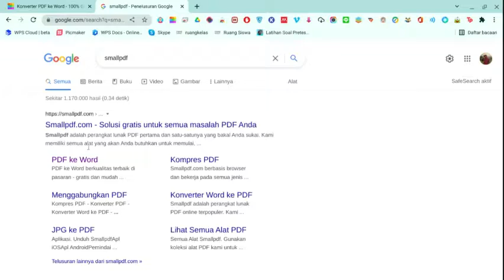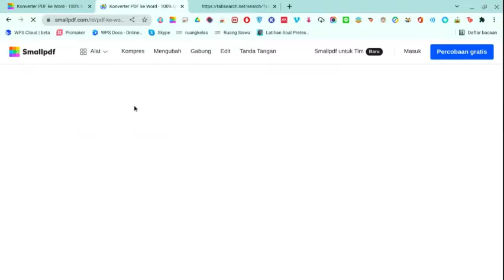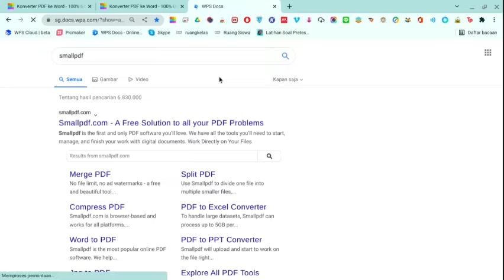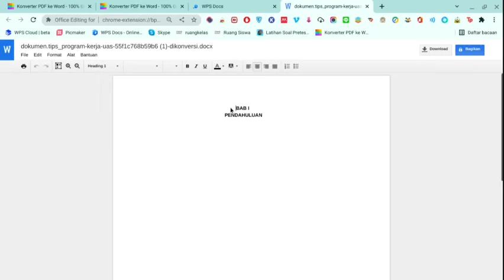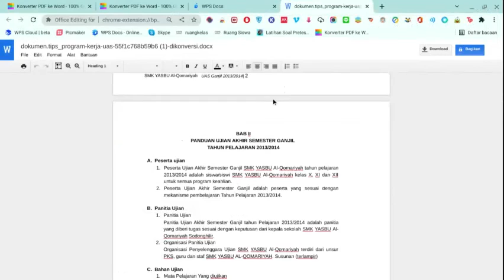Cara Cepat Convert File PDF Ke Word Tanpa Aplikasi || Chromebook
Halo Sahabat !!! Selamat datang Di Tutorial Belaja Chromebook.

Buat teman teman yang pengen cepat ringan dan ga dibuat ribet dengan file pdf yang pengen di edit di word, silahkan gunakan cara cepat ini untuk mengubah file pdf ke word hanya menggunakan internet saja.